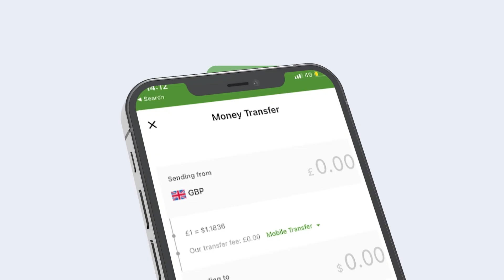Ganacsatada Ajaanibta Soomalidu Qaybta Ka Tahay Ee Konfur Africa Oo 7 Cisho Loo Qabtay Inay Ku Guura